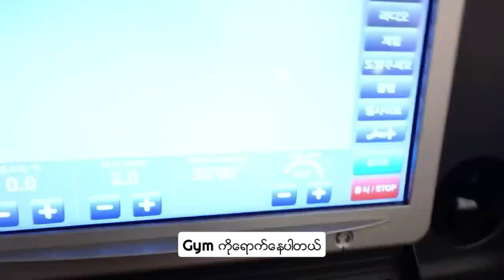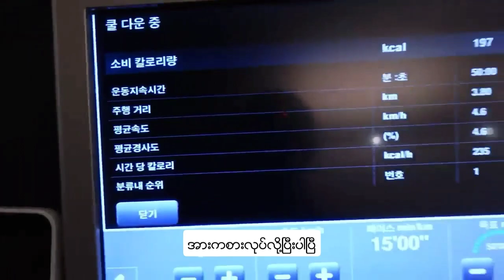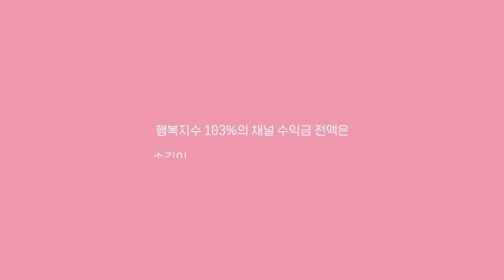London Vlog By Jisoo (MMsub)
This video is translated by "Soul of K pop".